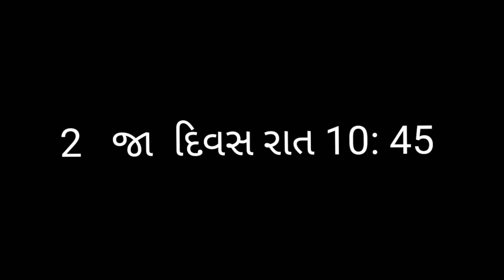વિજય સુવાડા live પ્રોગ્રામ | vijay suvadha live program | roshanivloge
Jay mataji 🙏

Badha ne mara taraf the jay ambi 🙏🙏🙏